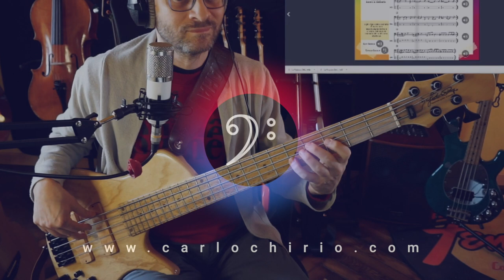Presentazione metodo ebook per bassisti Timing 3 Altri Tempi (Carlo Chirio)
GRADUALE, INNOVATIVO, INTERATTIVO
- Ebook interattivo con 155 Audio mp3 direttamente cliccabili all'interno del libro.
- In questo metodo ci concentreremo su 5 riffs con tempi dispari non regolari o composti.
- Verrai guidato passo passo ed in maniera graduale con ritmiche di riferimento sempre più complesse per arrivare a suonare senza la batteria che poi rientrerà a tempo.
- In tutti gli audio è presente una vera batteria acustica registrata da Elia Dutto.

La peculiarità di questo metodo é l'assoluta
facilità e comodità d'utilizzo per lo studio grazie alla sua interattivitá.

L'eBook è usufruibile ON-LINE su qualunque browser senza dover scaricare nulla, potrai però salvarti in locale tutti gli AUDIO in mp3 per poter fare degli studi alternativi che ti vengono proposti nel metodo.
Potrai anche salvarti tutti i PDF con partiture e TAB per averli in locale o eventualmente  STAMPARLI a tuo piacere!